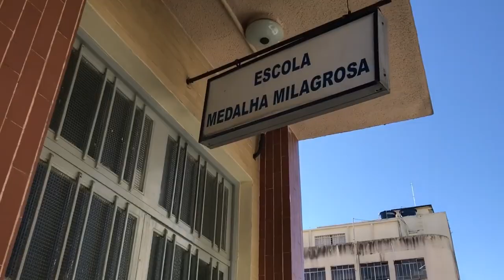Rotina 2019 -Faxinão no banheiro | Reuniões | Praça da Catedral | Vlog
Nesse vídeo mostrei a Catedral da nossa cidade e contei um pouco da minha história. Depois fiz um faxinão no meu banheiro.